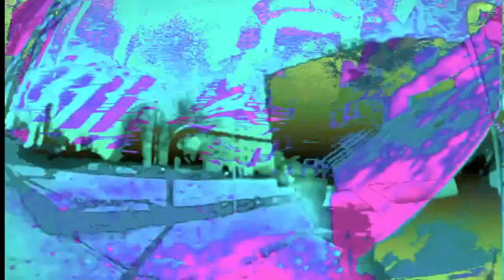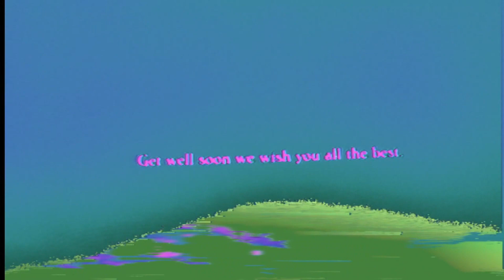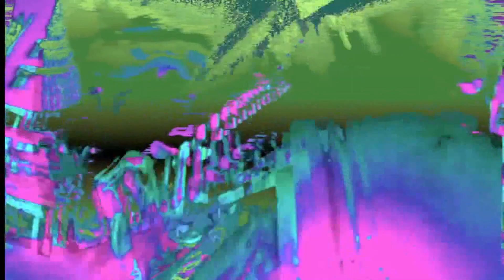The Taking Of Peckham 123 | Carter The Unstoppable Sex Machine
101 Damnations